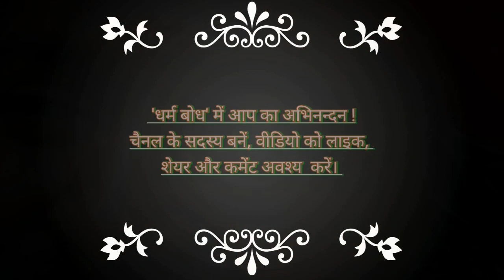कल्कि अवतार के कारण शरीर का वर्णन /Kalki bhagwan ke karan sharir ka varnan. part -4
आदरणीय मित्रो,
            अभिनन्दन !
इस वीडियो में कल्कि अवतार / भगवान के कारण शरीर की चर्चा ka समापन है. वीडियो छोटा पर बहुत ज्ञानवर्धक है.
              हर क्रिया के बराबर और विपरीत प्रतिक्रिया होती है. यह नियम न केवल भौतिक क्षेत्र में,  बल्कि सृष्टि के सभी क्षेत्रों में लागू  है. सुख की प्रतिक्रिया दुख है, जो सुख के बराबर और विपरीत ही होगा. मान की प्रतिक्रिया अपमान है, जो मान के बराबर और विपरीत ही होना है. इसी तरह जीवन और मृत्यु, अच्छा और बुरा, हानि और लाभ, दिन और रात,दानवत्व और देवत्व  आदि सारे द्वन्द बराबर और विपरीत ही होंगे.
कभी दुनियां में देवत्व का राज था. काल प्रभाव से देवत्व शिथिल और विकृत हुआ, तो दानवत्व हावी हो गया. फिलहाल लगभग आधी से अधिक धरती पर दानवत्व का राज है. काल प्रभाव से यह भी आपसी द्वेष और दम्भ से कमजोर पड़ने लगा है, पुनः देवत्व की विजय सुनिश्चित है.
              पूरे विश्व की देवशक्तियों के के पुनर्जागरण का नाम ही कल्कि निष्कलंक अवतार है. सारे अच्छे लोग, युगपरिवर्तन चाहने वाले लोग, पूरे विश्व को एक देश के रूप में शासित होते देखने की आकांक्षा वाले लोग, प्रदूषण को समाप्त करने की इच्छा रखने वाले लोग, अपने विचारों को किसी पर भी जबरन न थोपने की इच्छा रखने वाले लोग, dharm को चेतना का विकास समझने वाले लोग, ' वसुधैव कुटुंबकम ' का आचरण करने वाले लोग ही कल्कि अवतार के अंग - अवयव हैं. इन सबके सम्मिलन को, सम्मिलित शक्ति को ही कल्कि भगवान / अवतार कहा जाता है. यह हुई कल्कि अवतार के शक्ति स्वरुप की व्याख्या.
कल्कि अवतार के व्यक्ति रूप की चर्चा पिछले वीडियो में हो चुकी है. हमारे आदि पिता इस धरती के प्रथम पुरुष, जो हजारों बार जन्म ले चुके हैं, जो कारण शरीर में और कारणलोक में विराज रहे थे, अब अपनी संतानों के जीवन की रक्षा के लिए स्थूल देह धारण कर इस संसार में आ चुके है. अब हमारी जिम्मेदारी है कि उनके आह्वान पर चेतें और अपने जीवन कि रक्षा का स्थायी upay कर लें.
मैंने व्यक्ति और शक्ति दोनों ही रूपों में कल्कि अवतार / भगवान कि संक्षिप्त चर्चा कर दी . आपके मन में अनेक प्रश्नों का उठना स्वाभाविक है. आप प्रश्न पूछेंगे, तो वीडियो बनाकर हम जवाब भी देंगे.
गौर से सुनने, वीडियो को like, शेयर और कमेंट करने के किये धन्यवाद !

पता स्क्रीन par.

किसी भी असाध्य रोग,, शोक, संकट, ग्रहदोष की  स्थिति में मैसेज करें. आशीर्वाद मिलेगा.
किसी भी विषय पर संगीतमय कथा -प्रवचन करवाने , यज्ञाचार्य आदि के लिए  संपर्क कर सकते है.